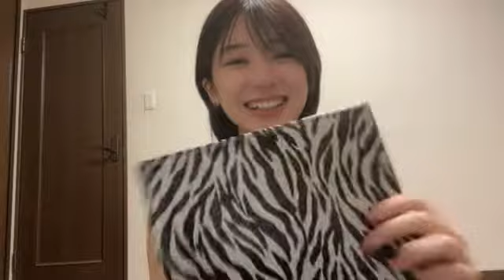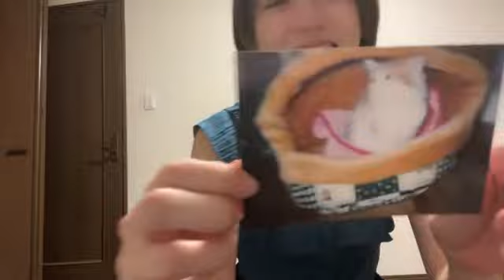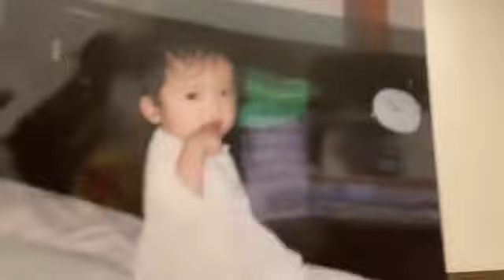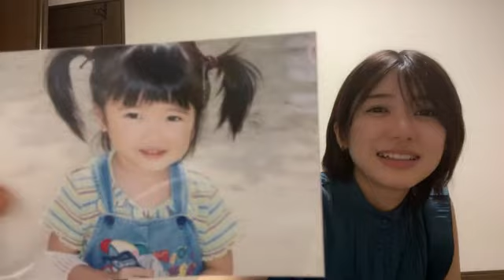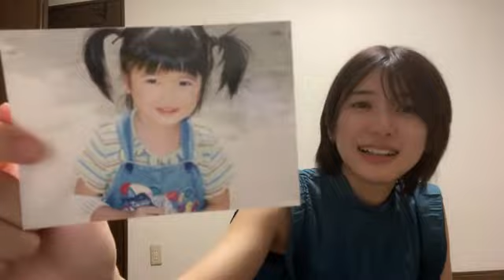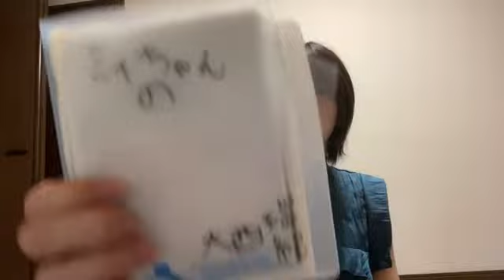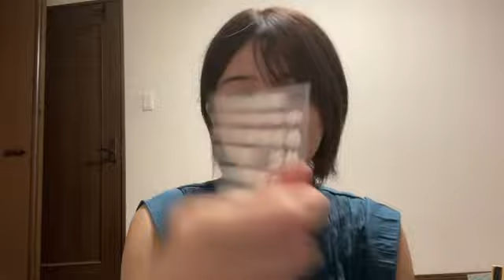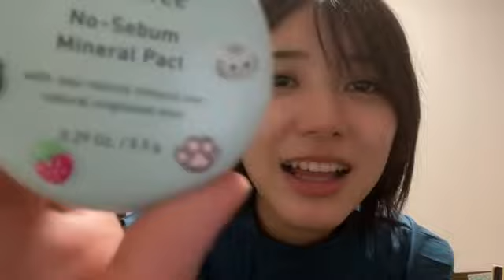2022年07月11日 22時37分31秒 大西 桃香（AKB48 チーム８）